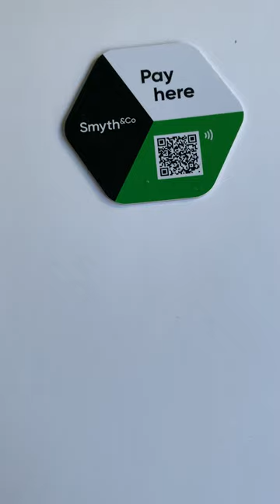NFC Area Tag for mobile payments & customer experience with a simple NFC and QR management platform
Quick access to your digital content indoors, outdoors, and on the go
Spring allows you to engage customers, track interactions, and analyse KPIs in real-time without the use of an app. Use for advertising, PR stunts, brand amplification and in-location promotion.

Outdoor.
Where people stand, wait, stroll, and scroll. City centre, sports grounds, walls, doors, windows, fences, and hoarding. Almost anywhere.

In location for Tube platforms, metro, trains and train stations, taxis, bus stops, airports, trams, and places where people wait.

Indoor.
In shopping malls, offices, shops, conference centres, lifts, supermarket shelves, recreation areas, and tourist attractions.

Spring can be used in a variety of ways, from accepting payments to sharing content. Simply create a landing page on our platform or redirect to your own landing page to get instant mobile browser content.

Advertisers
Use Spring in city centres, as well as retail, leisure, and entertainment areas. For better OOH insight, go straight to digital. With transparent real-time engagement, you can book outdoor campaigns with confidence.

Consumers
Connections to engaging content and media via your personal device. Real-time information sharing in physical space. Encourage brands to use biodegradable, climate-friendly advertising.

Environment
Because of Spring's sleek, resilient design, advertisements now have a positive environmental impact that protects cityscapes. In comparison to OHH digital screens, the built-in environmental features include low energy manufacturing and a recycling lifecycle.

Boost mobile NFC payments easily
Micropayment services delivered via Spring provide the flexibility to develop innovative, game-changing technology as well as the agility to adapt to changing circumstances and competitive forces. Ideal for payment providers, gateways, and processors. Add contactless payment anywhere.

Merchants
From cashless to contactless to machineless. Consumers already have a simple solution in the form of a smartphone. You can use NFC to enter the secure world of your existing epos or payment gateway.

Payment gateways
Increase payment touch-points to previously unseen levels. Spring allows you to change the way consumers buy by using Apple App clips, QR codes, and NFC chip encoding.

Consumers
Create the ultimate in payment convenience, anytime, anywhere. There will be no waiting, no cash, and no hesitating. Spring can improve every customer journey, from shopping to transportation to streaming entertainment to B2B payments.